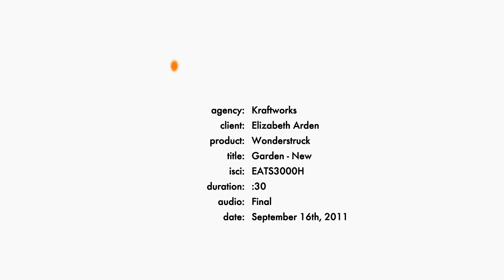Taylor Swift: Secret Garden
Created by us. Really enjoyed working on this project! This is the first of 3 installments, so check out more at kraftworksnyc.com